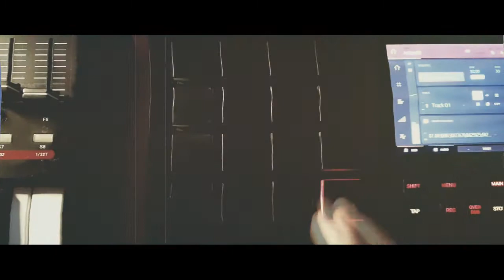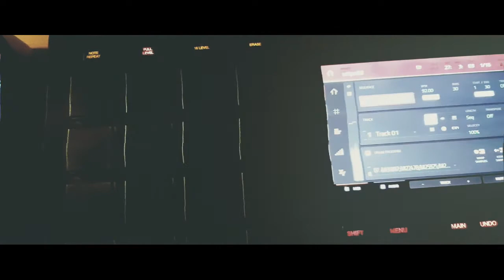ERN - Chopping a boombap piano sample with japanese voice Akai MPC Touch (unique92)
90's Type Beat
90's Type Beat 2021
90's Type Beat Free
90's Instrumental
90's
Old School
Boom Bap
Rap
Beat
Beats
Type
Freestyle Beats
Type Beat
Freestyle